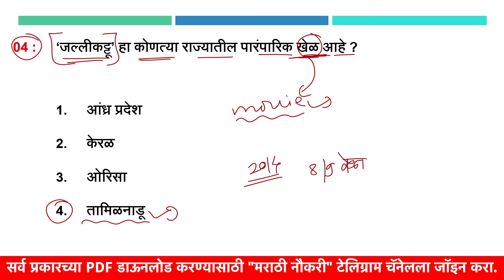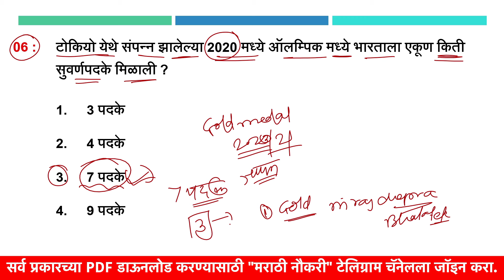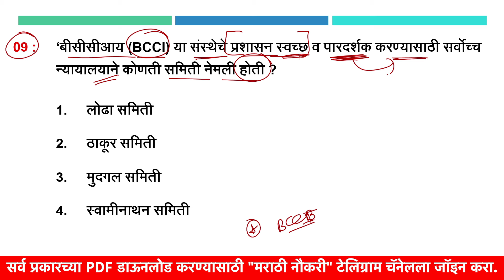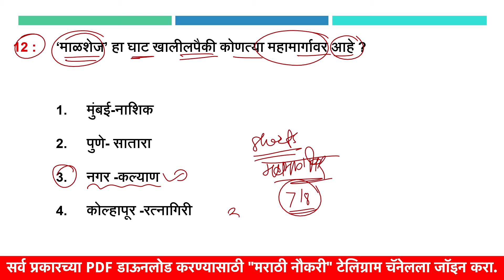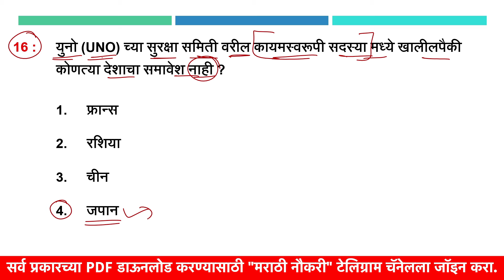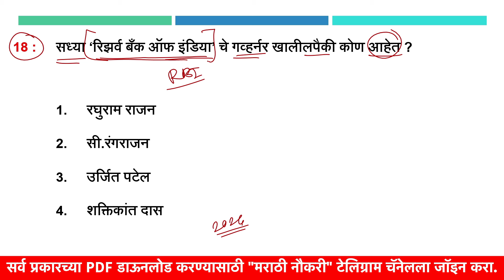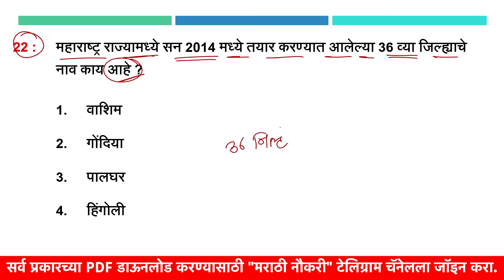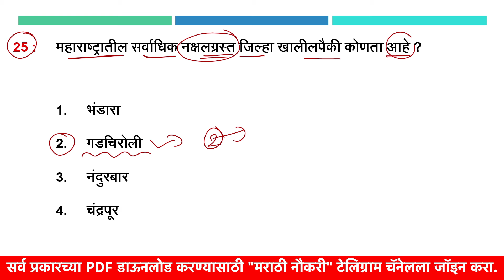पुणे बँड्समन शिपाई भरती 2024 प्रश्नपत्रिका | Police Bharti 2024 Bandsman Questions Paper 01